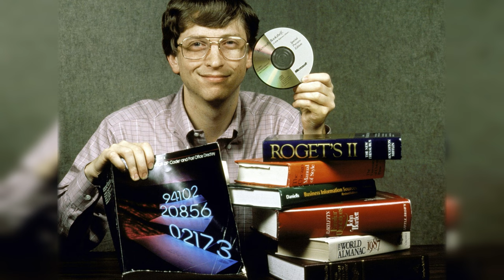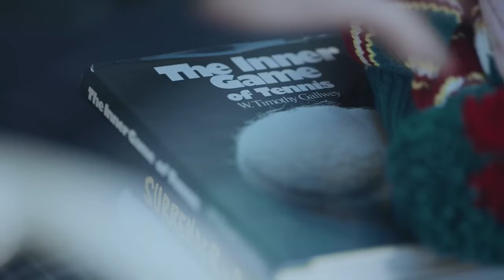La Vérité sur Bill Gates et Ses Conseils de Lecture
Nouveau format, j'espère qu'il vous plaira. Aujourd'hui, on jette un oeil à Bill Gates et son utilisation bien spéciale des livres.

Chapitres :

00:00 Les livres au service de son projet de vie
01:20 Façonner son image en déformant la réalité
02:54 Sa malhonnêteté sur les inégalités de richesse
04:51 Et la technologie? Même problème, nouvelle stratégie
06:16 L'art du double-usage des livres : à double-tranchant